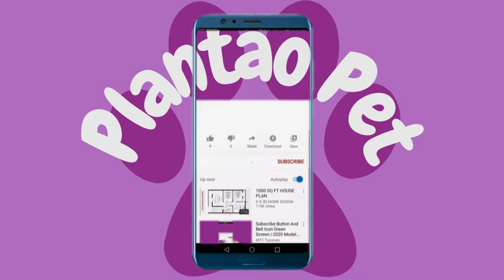25 Curiosidades Sobre Cachorros que Vão te Impressionar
Olá, sejam bem vindos ao canal Plantão Pet, neste vídeo vamos te mostrar 25 curiosidades sobre cachorro que talvez você não saiba e vão te impressionar.